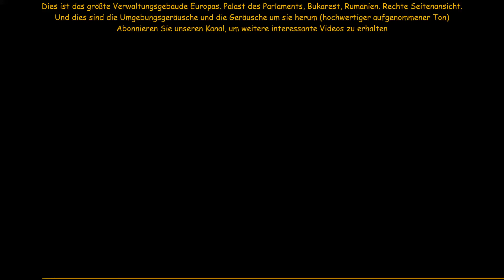Dies ist das größte Verwaltungsgebäude Europas. Palast des Parlaments, Bukarest, Rumänien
Dies ist das größte Verwaltungsgebäude Europas. Palast des Parlaments, Bukarest, Rumänien. Rechte Seitenansicht. Und dies sind die Umgebungsgeräusche und die Geräusche um sie herum (hochwertiger aufgenommener Ton).